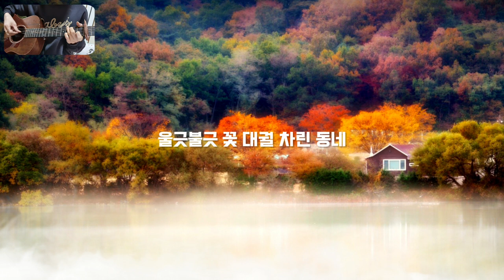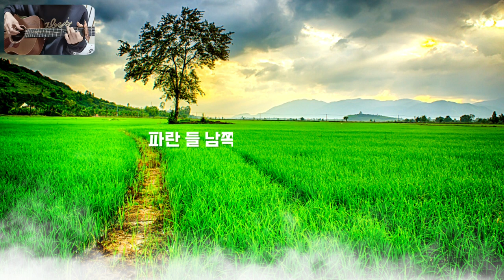고향의 봄. 언택트 설로 마음만 가까이. 새해 복 많이 받으세요.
C.2카포